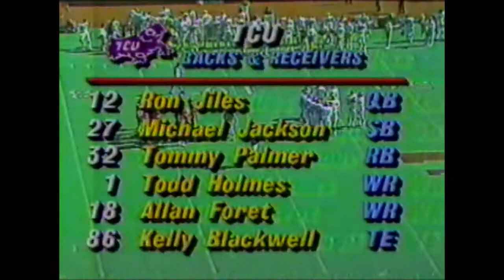TCU VS TECH 1989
1ST SERIES FOR BOTH SIDES 1989